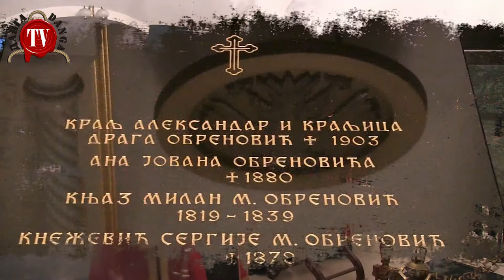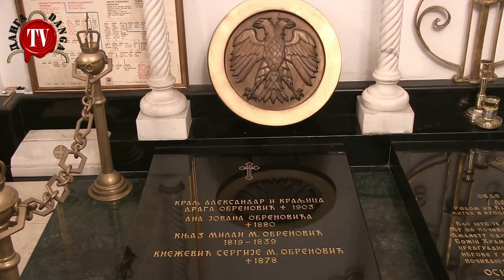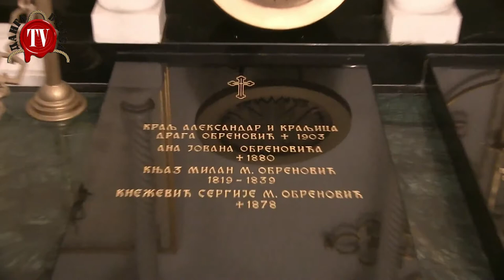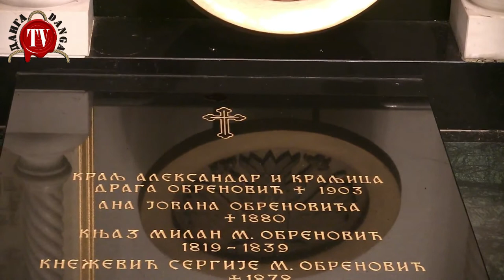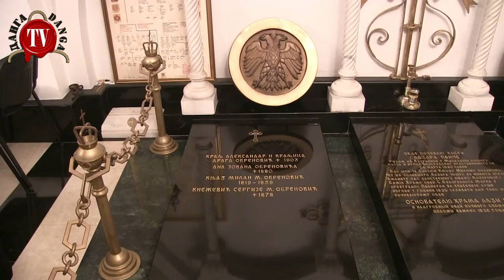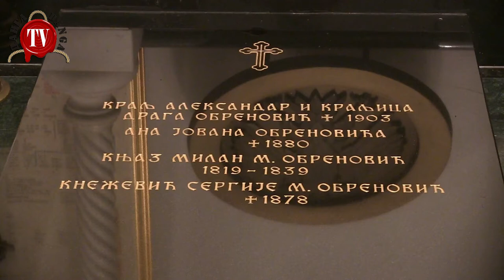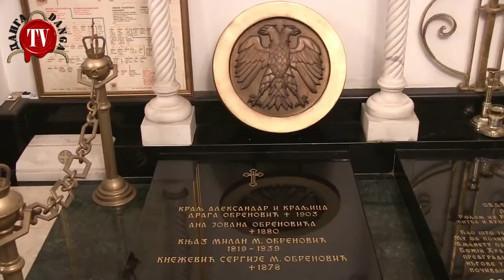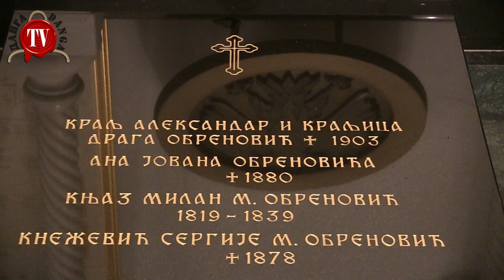118. ГОДИНА ОД УБИСТВА ПОСЛЕДЊЕГ СРПСКОГ КРАЉЕВСКОГ ПАРА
На годишњицу смрти Краља Александра и Краљице Драге, одржан је помен у крипти Храма Св Марка у Београду.
Тим поводом разговарали смо са Проф Сузаном Рајић, историчарем Видном Богдановићем и Ангелином Лазар